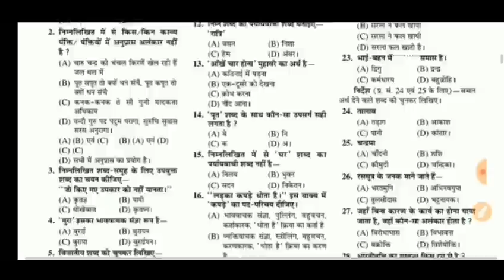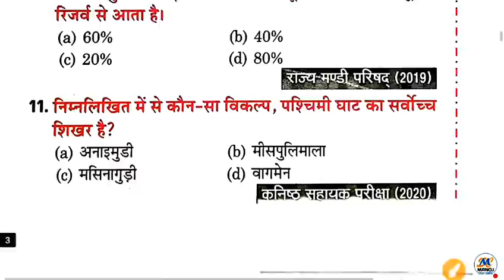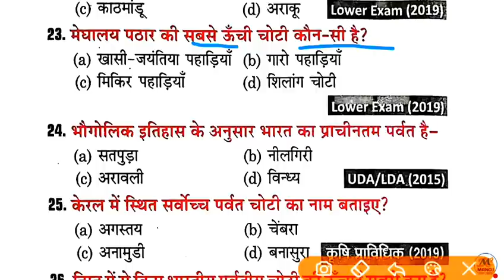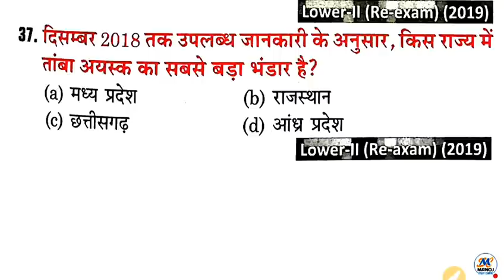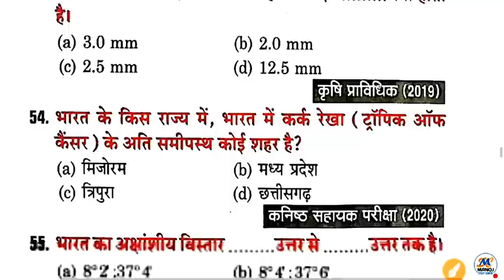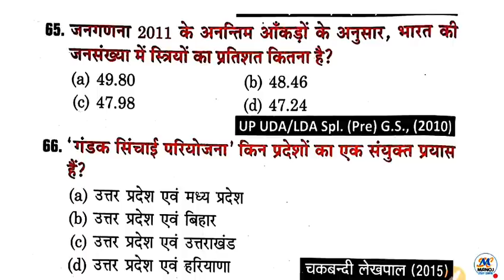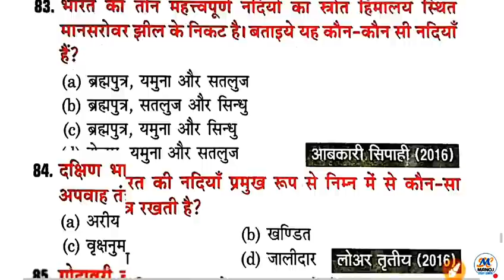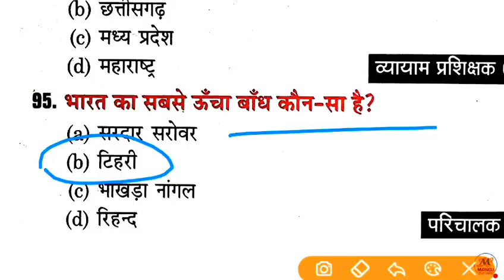Upsssc Vdo Re Exam 2023 भूगोल के 95 महत्वपूर्ण प्रश्न ( प्रीवियस ईयर प्रश्न )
DESCRIPTION FOR UPSSSC VDO EXAM 2023